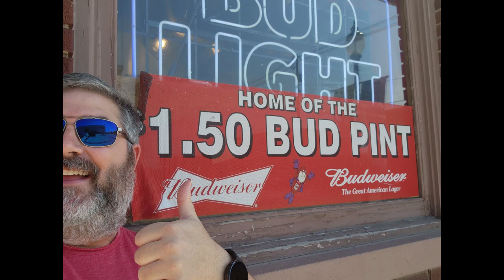Captain's Log - The Commute - Door County, WI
As some of you know, I am moving from Washington State to Mississippi.  This is the fourth part of my commute cross country. Well, this really isn't part of the commute.  I stopped to see my friend Jay in Door County, Wisconsin.  I stayed for a week and I wish I could have stayed longer.  Big thanks to Kate Leroy at Barn Door Quilts for allowing the Fat Ghost to haunt the upstairs for a week.